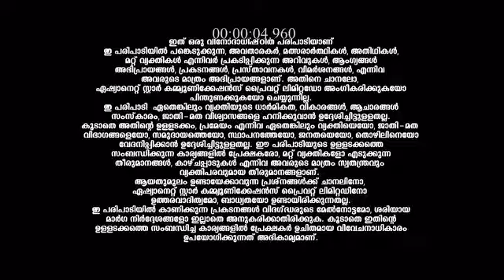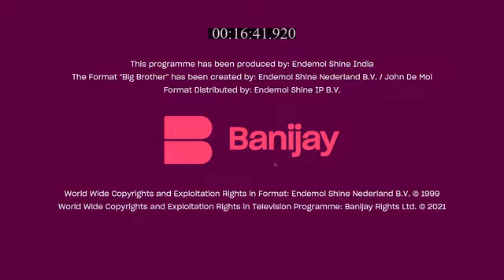S3E78_-_About_Soorya_s_Eviction_CLIPS_Reference_only.mp4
anti-piracy upload S3E78_-_About_Soorya_s_Eviction_CLIPS_Reference_only.mp4